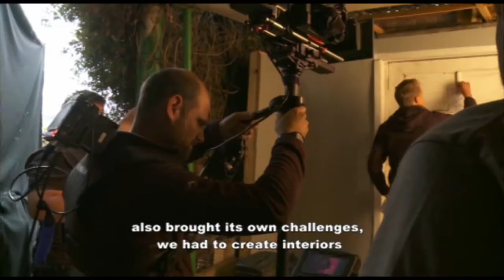Bakgat 3 (feature film) Behind the Scenes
Behind the scene look on the Bakgat 3 Feature film.